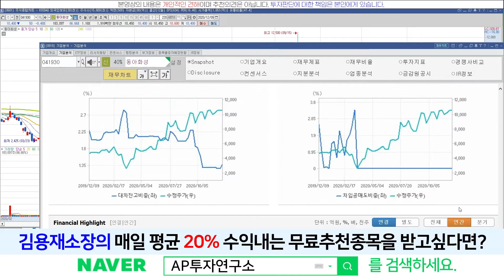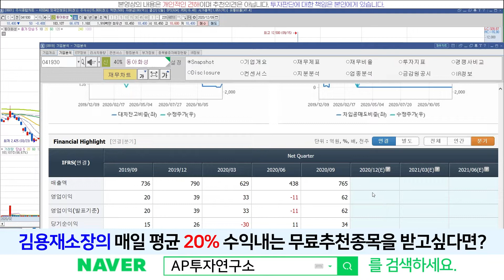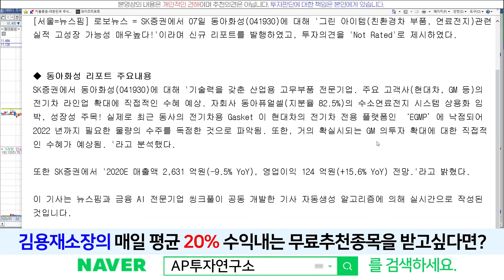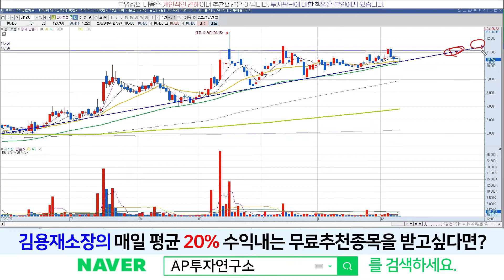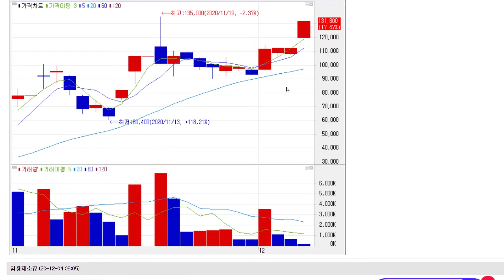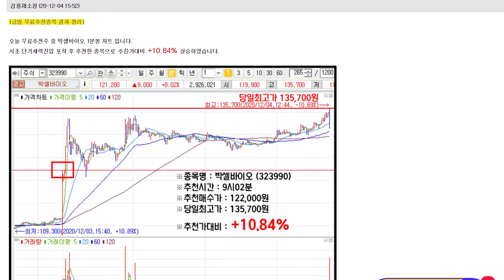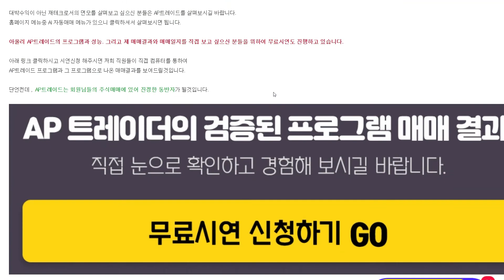동아화성(041930) - 현대 전기차 부품 독점공급 , 자회사 동아퓨얼셀 수소 모멘텀